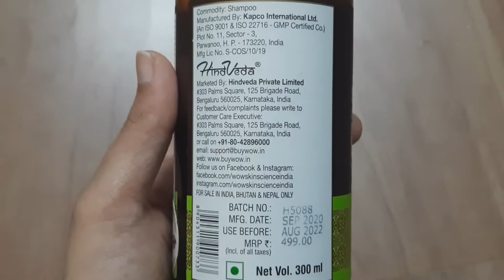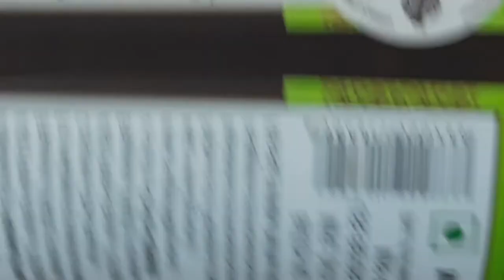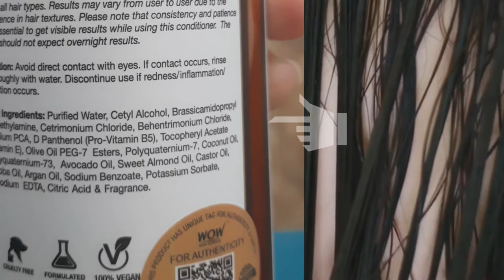WOW Apple Cider Vinegar Shampoo & Conditioner Review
Hii Guys🙋
Welcome beck to my channel.
iss video me wow skin science ke apple cider vinegar shampoo and coconut and avacado oil conditioner ka review kiya hai jo ki sare hair types ke liye hai baalo ki health ke liye bht hi achha hai.
Two premium products with advanced botanical actives for highly effective shampoo and conditioning regimen
Regular use removes scalp build-ups, restores shine and smoothness to hair
Suitable for all hair types including colour treated and/or dandruff prone hair
All products guaranteed free of harmful sulphates, parabens, mineral oil and alcohol
PURCHASING LINK
WOW Apple Cider Vinegar Shampoo and Organic Virgin Coconut oil plus Avacado Oil Conditioner- WOWsome Twosome No Parabens & Sulphates Hair Care Package – 600mL
thanks😍
Email- (business and collab)